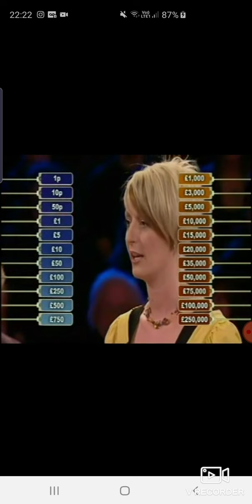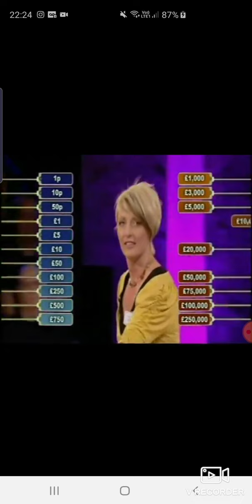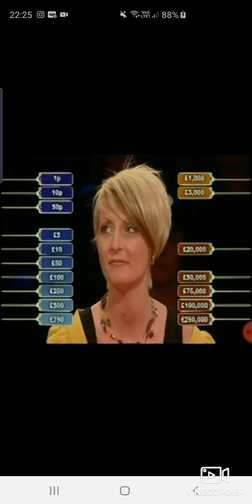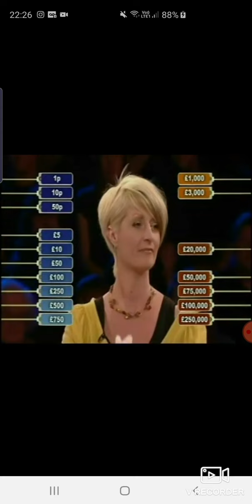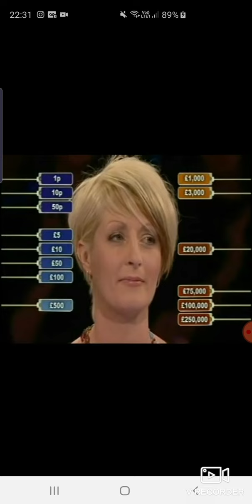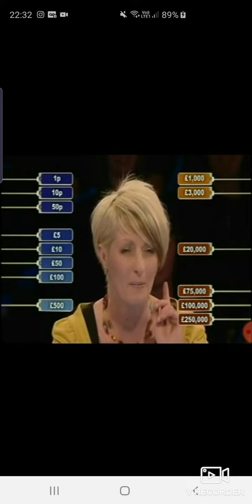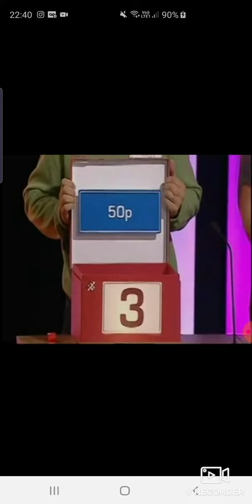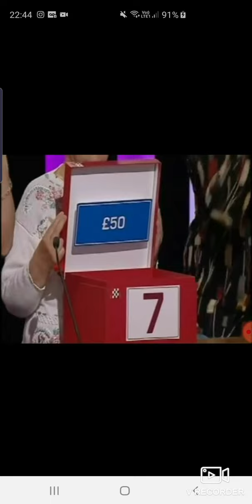Deal or no Deal. Thursday 12th November 2009